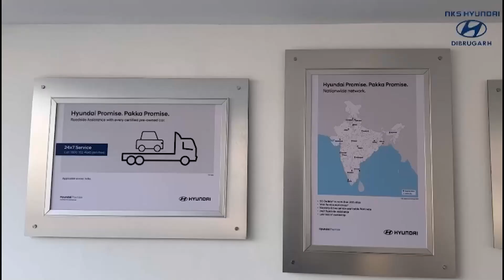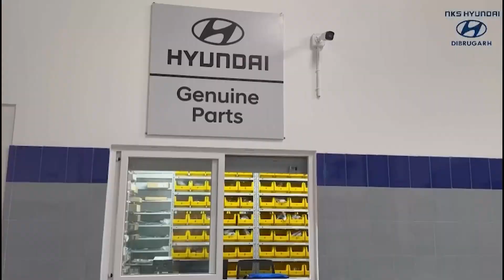বিহপুৰীয়াৰ দঙিবিলত ৰাইজে মেৰামতি কৰিলে লোক নিৰ্মান বিভাগৰ পথ